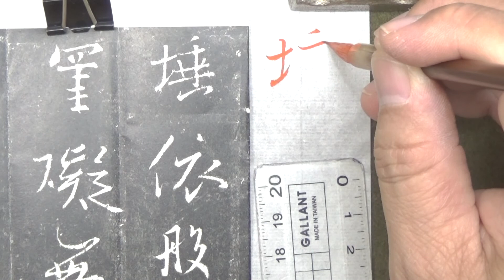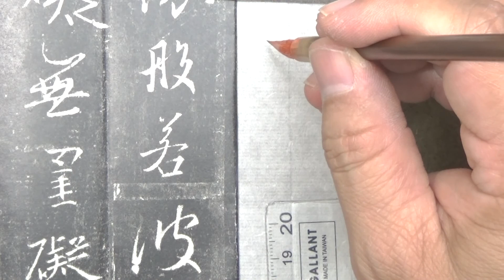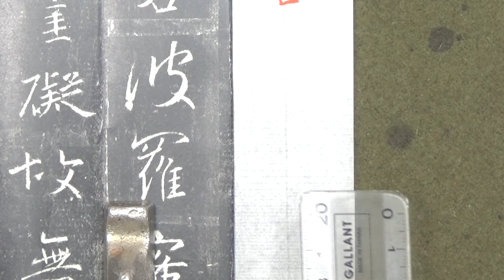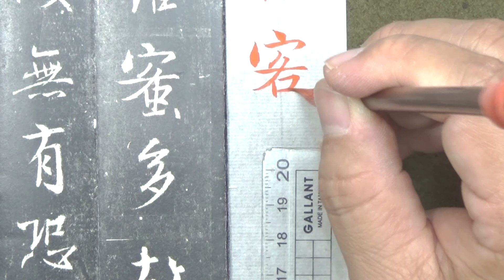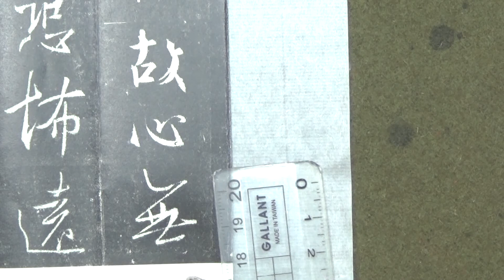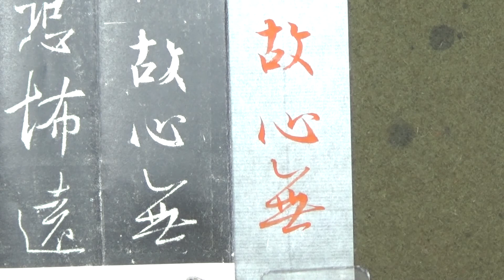集字聖教序臨摹及解說p33 03